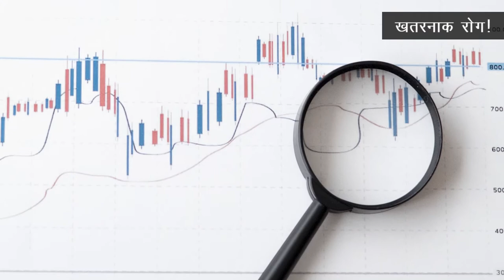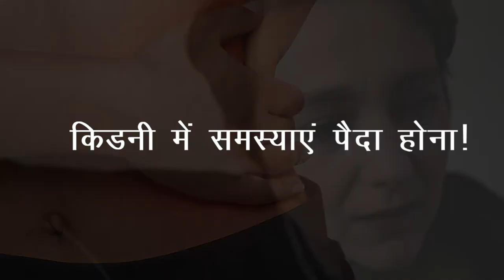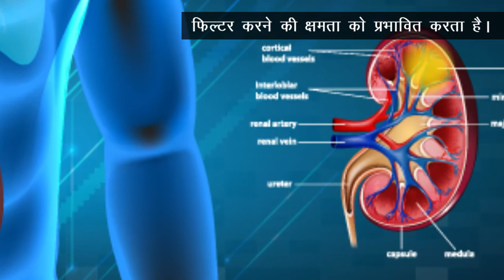Why can diabetes be fatal? | जा भी सकती है जान यदि डायबिटीज के दौरान नहीं दिया ध्यान | TV Health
आखिर क्यों डायबिटीज हो सकती है जानलेवा आखिर |
Why can diabetes be fatal? | TV Health diabetesbefatal diabeteshealth diabetes be fatal

नमस्कार दोस्तों, हमारे यूट्यूब चैनल TV health में आपका स्वागत है। आज हम इस वीडियो में बात करेंगे… कि आखिर क्यों जानलेवा हो सकती है डायबिटीज…

तो बता दें कि… डायबिटीज एक ऐसा रोग है जिसे एक बार हो जाएं वे पूरी जिंदगी परेशान रहता है। अगर समय रहते इस रोग पर ध्यान न दिया जाए…... तो शरीर में अन्य कई रोग उत्पन्न कर देता है। इस रोग के होने से शरीर में शुगर की मात्रा बढ़ जाती है जो कभी भी जानलेवा साबित हो सकता है और वर्तमान में सिर्फ बड़े ही नहीं बल्कि इस रोग से बच्चे भी परेशान है।
दोस्तों एक शोधकर्ता के अनुसार, ये खतरनाक रोग शरीर को धीरे-धीरे खोखला करता है... और ब्लड शुगर बढ़ने से ये बीमारी होती है। इस दौरान इंसुलिन सही तरीके से काम नहीं करता। यदि इसको नजरअंदाज किया जाए... तो शरीर के दूसरे अंग निष्क्रिय हो सकते हैं।

वैेसे तो टाइप 1 डायबिटीज के लक्षण काफी कम उम्र में ही दिखना शुरू हो जाते हैं। वहीं टाइप 2 डायबिटीज…. 25 वर्ष की आयु में परिवार के किसी सदस्य के डायबिटीज से... पीड़ित होने पर का खतरा अधिक हो जाता है।
तो चलिए जलने है क्यों जानलेवा है डायबिटीज…

तो सबसे पहले है पैरों का अल्सर - जी हां इसमें पैरों समस्याएं पैदा होने लगती है…  नस और ब्लड सर्कूलेशन खराब होने से पैरों में अल्सर जैसी समस्या हो सकती है। बता दें कि यह पैर के अल्सर से बचने के लिए, डायबिटीज के रोगियों को अपने पैरों को साफ और सूखा रखना चाहिए।

दूसरा… नसों का डैमेज होना - अगर आपको टाइप -2 डायबिटीज है तो नसों के डैमेज होने और डायबिटीक न्यूरोपैथी का खतरा और अधिक बढ़ जाता है और नसें डैमेज होने लगती। साथ  ही इसके लक्षण सुन्न होना, झुनझुनी होना या जलन, दर्द, आंखों में परेशानी और कमजोरी है।

तीसरा… किडनी में समस्याएं पैदा होना - ब्लड शुगर के स्तर के बढ़ने का सीधा असर किड़नियों पर पड़ता है तो ये किडनी के फिल्टर करने की क्षमता को प्रभावित करता है। इस वजह से ही डायबिटीज के रोगियों के लिए ब्लड शगुर कंट्रोल करना बहुत जरूरी हो जाता है।  इसके लिए आपको अपने खान-पान पर भी अवश्य ध्यान देने की जरूरत है।

अगला है...  आंखों में धुंधलापन आ जाना - टाइप -2 डायबिटीज के मरीजों को धुंधला दिखाई देने लगता है। डायबिटीज आपकी आंखों की छोटी ब्लड वेसल्स को हानि पहुंचा सकता है। इससे ग्लूकोमा, मोतियाबिंद और डायबिटीक रेटिनोपैथी का खतरा बढ़ जाता है। इसमें एक समय के बाद आंखे बहुत कमजोर हो जाती है।

पांचवां… हाई ब्लडप्रेशर - यदि आपने डायबिटीज को कंट्रोल नहीं किया... तो ऐसे में हाई ब्लडप्रेशर और दिल की बीमारी का खतरा और अधिक बढ़ जाता है। अगर आप टाइप-2 डायबिटीज से पीड़ित हैं तो लो सोडियम डाइट लें और नियमित रूप से अपना बीपी चेक करें।

आखिरी है मुंह संबधी रोग - टाइप-2 डायबिटीज को कंट्रोल नहीं किया गया तो आपका ओरल हेल्थ भी खराब हो सकता है। इस अवस्था में आपके उन ब्लड वेसल्स को नुकसान पहुंचता है और इससे दातों और मसूड़ों में इंफेक्शन का खतरा बढ़ जाता है। इसके लिए जरूरी है कि आप ओरल हाइजीन का पूरा ध्यान रखें।

दोस्तों ये तो डायबिटीज में होने वाली आम समस्याएं थी लेकिन इससे आपके बहुत से अंग प्रभावित हो सकते हैं जैसे की… हार्ट, किडनी, लीवर आदि।
आप इस वीडियो से तो समझ ही चुके हैं कि डायबिटीज की बीमारी कितनी जानलेवा हो सकती है और इससे आपको अन्य बीमारियों का भी सामना करना पड़ सकता है।